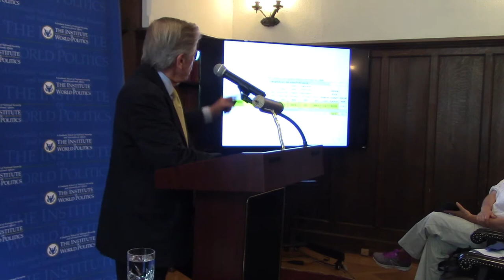Hidden in Plain Sight: Peter Wallison discusses the financial crisis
This lecture was presented on June 23, 2017 by Peter J. Wallison at the Institute of World Politics. Mr. Wallison discussed his new book entitled "Hidden in Plain Sight: What Really Caused the World's Worst Financial Crisis and Why It Could Happen Again."

Peter J. Wallison holds the Arthur F. Burns Chair in Financial Policy Studies at the American Enterprise Institute and is co-director of AEI's program on Financial Policy Studies. Prior to joining AEI, he practiced banking, corporate and financial law at Gibson, Dunn & Crutcher in Washington, D.C., and New York. Mr. Wallison has held a number of government positions. From June 1981 to January 1985, he was General Counsel of the United States Treasury Department, where he had a significant role in the development of the Reagan Administration's proposals for deregulation in the financial services industry. During 1986 and 1987, Mr. Wallison was White House counsel to President Ronald Reagan, and between 1972 and 1976, he served first as Special Assistant to New York's Gov. Nelson A. Rockefeller and, subsequently, as counsel to Mr. Rockefeller as vice president of the United States.

Mr. Wallison was admitted to practice before the courts of New York and the District of Columbia, and is retired from practice in New York. He continues to be a member of the District of Columbia Bar Association. He received his undergraduate degree from Harvard College in 1963 and law degree from Harvard Law School in 1966.

Mr. Wallison is the author of Ronald Reagan: The Power of Conviction and the Success of His Presidency, published in December 2002 by Westview Press. On financial or regulatory matters, he is the author of Back From the Brink, a proposal for a private deposit insurance system, and co-author of Nationalizing Mortgage Risk: The Growth of Fannie Mae and Freddie Mac; The GAAP Gap: Corporate Disclosure in the Internet Age; and Competitive Equity: A Better Way to Organize Mutual Funds, all of which were published by AEI. He is also the editor of Optional Federal Chartering and Regulation of Insurance Companies, and Serving Two Masters, Yet Out of Control: Fannie Mae and Freddie Mac, also published by AEI. On campaign finance, he is the author (with Joel Gora) of Better Parties, Better Government, (AEI Press 2009) and Bad History, Worse Policy: How a False Narrative about the Financial Crisis Led to the Dodd-Frank Act (AEI Press 2013) . His most recent book is Hidden In Plain Sight: What Caused the World's Worst Financial Crisis and Why it Could Happen Again (Encounter Books 2015). He is currently working on a book on the administrative state.

He testifies frequently before committees of Congress, and is a frequent contributor to the op-ed pages of the Wall Street Journal and other print and online journals. He has also been a speaker at many conferences on financial services, housing, the causes of the financial crisis, the Dodd-Frank Act, accounting, and corporate governance, and was a member of the Shadow Financial Regulatory Committee between 1995 and 2015. He is also a member the Council on Foreign Relations, the SEC Advisory Committee on Improvements to Financial Reporting (2008), co-Chair of the Pew Financial Reform Task Force (2009), and a member of the congressionally- appointed Financial Crisis Inquiry Commission (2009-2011). In May 2011, for his work in financial policy, Mr. Wallison received an honorary doctorate in Humane Letters from the University of Colorado.